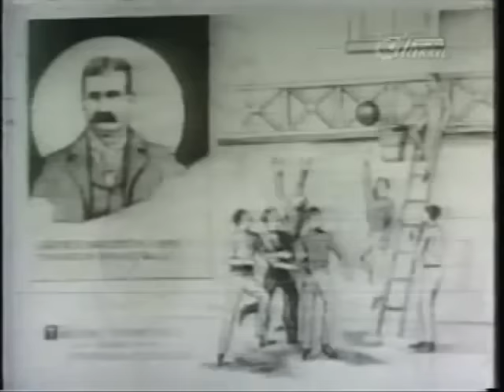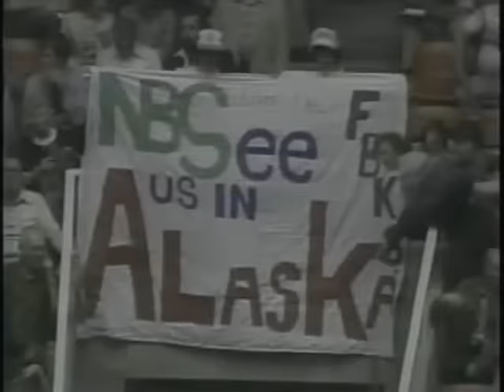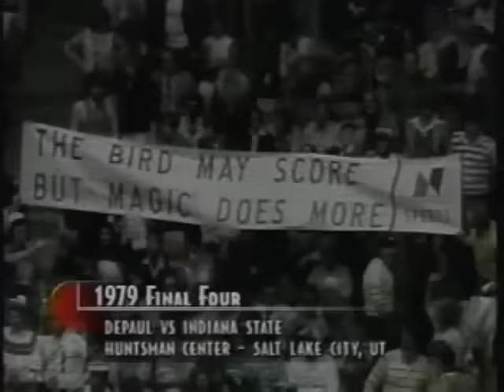ISU vs DePaul 1979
1979 Indiana State University Basketball vs DePaul.  Larry Bird